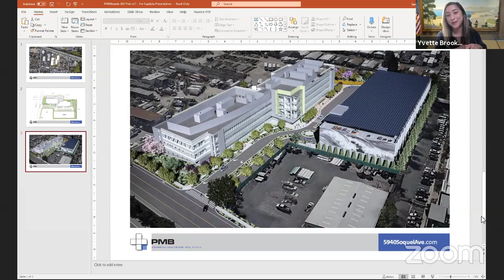Meeting w/ the Mayor & Sam Bajaj